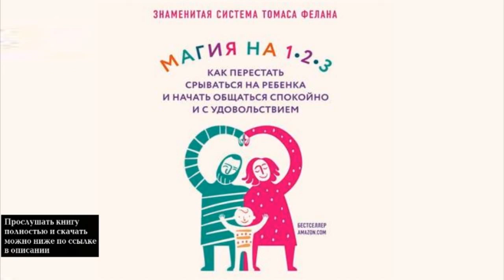Магия на 1-2-3 | Томас Фелан (аудиокнига отрывок)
Аудиокнига "Магия на 1-2-3 | Томас Фелан".

Магия на 1-2-3. Как перестать срываться на ребенка и начать общаться спокойно и с удовольствием | Томас Фелан (аудиокнига отрывок)
Описание книги

Еще вчера ваш ребенок был забавным и милым карапузом, а сегодня дом превратился в место военных действий: малыш капризничает, упрямится и совсем не слушается. Даже у самых прекрасных и любящих мам и пап в таких условиях опускаются руки. Томас Фелан, доктор философии и клинический психолог, двадцать лет исследовал вопросы детской дисциплины и проводил консультации для родителей. Объединив полученные результаты, он создал простой и эффективный метод воспитания «Магия на 1-2-3». Этот прием избавит вас от вечных препирательств и непослушания и создаст в семье спокойную, счастливую и здоровую атмосферу.

Переводчик: Елена Фатеева
Чтец: Андрей Леонов
Правообладатель: Эксмо